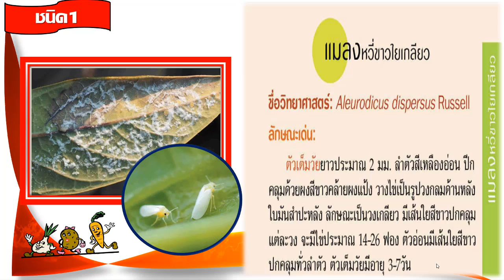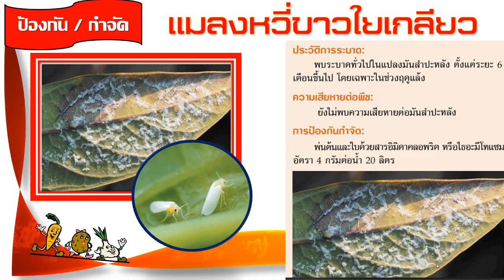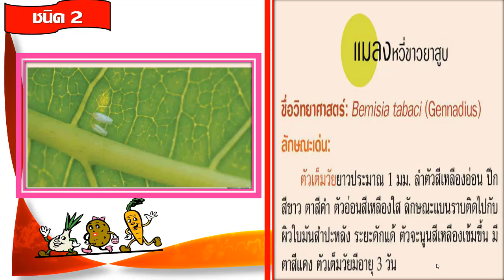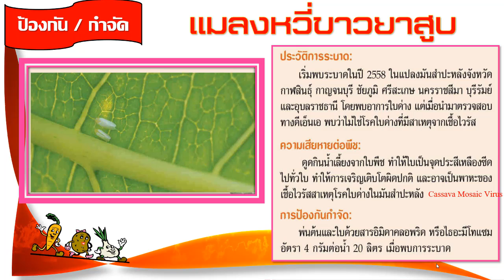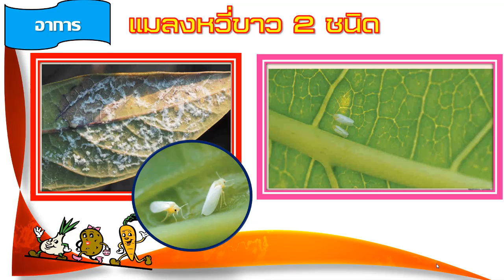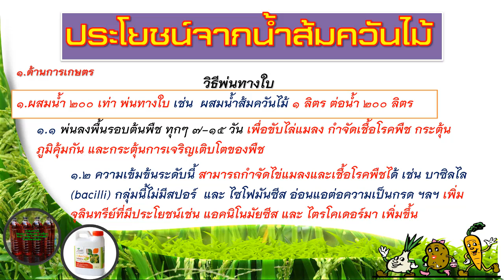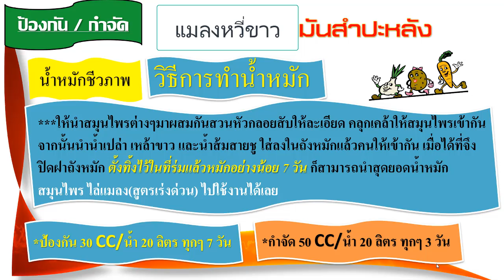แมลงหวี่ขาวยาสูบ_มันสำปะหลัง(ป้องกันและกำจัดอย่างไร)